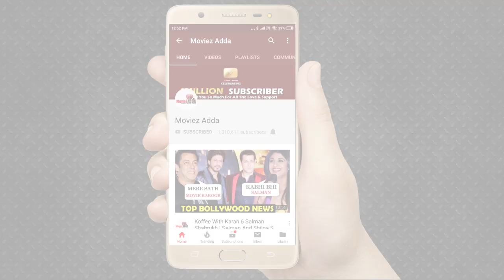Bigg Boss 13 | Sidharth Shukla Go To Secret Room